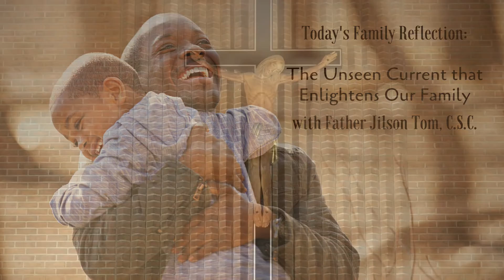The Unseen Current that Enlightens Our Family | Father Jilson Tom, C.S.C.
Today's Family Reflection: The Unseen Current that Enlightens Our Family